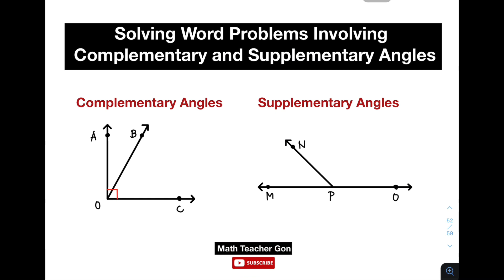Solving Problems Involving Complementary and Supplementary Angles - GRADE 7 Week2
@MathTeacherGon will give you a review about complementary and supplementary angles. This video will focus more on how to solve word problems involving complementary and Supplementary angles.